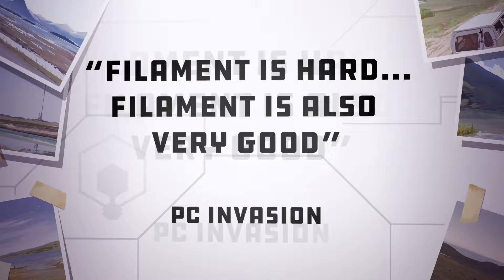Filament Release Trailer